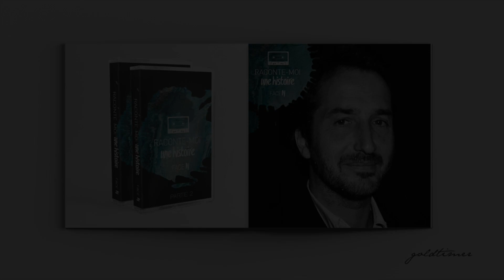Le pygmalion amoureux / Édouard Baer & Jane Birkin ( par Goldtimer )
Aujourd'hui :
Le pygmalion amoureux
Avec :
 Édouard Baer et Jane Birkin